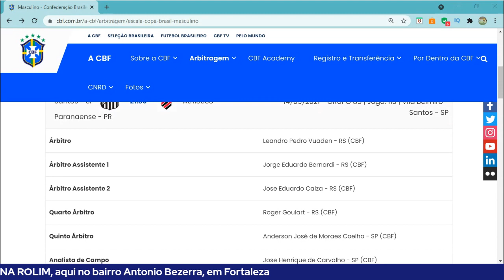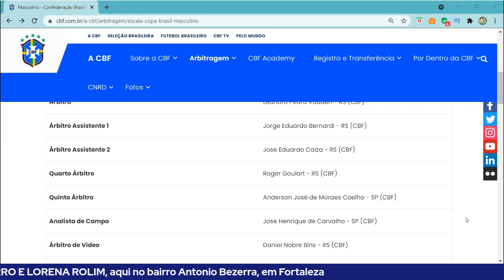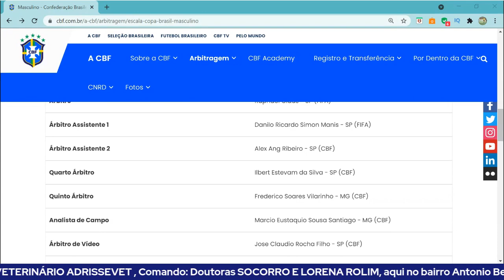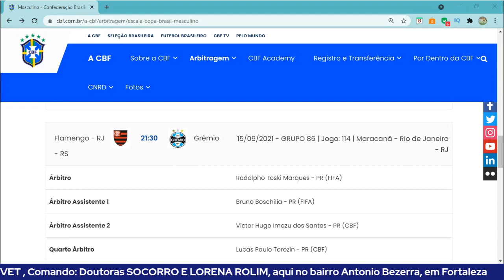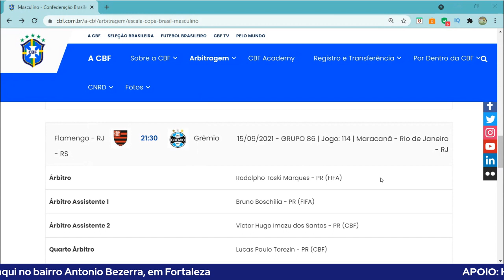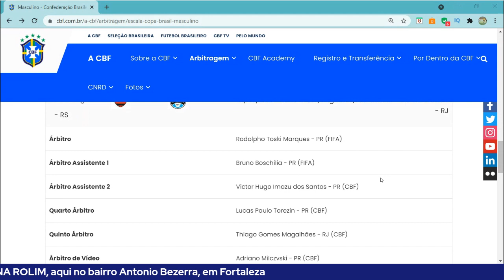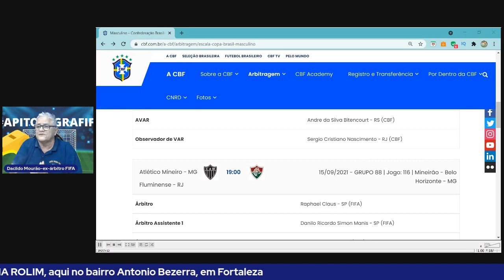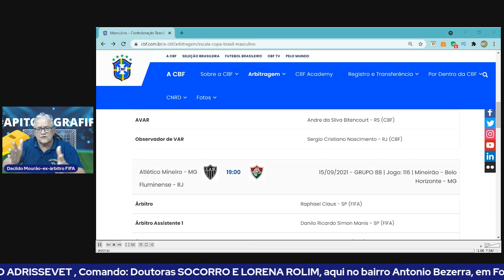COPA DO BRASIL - QUEM APITA HOJE E AMANHÃ PELAS QUARTAS DE FINAL ?